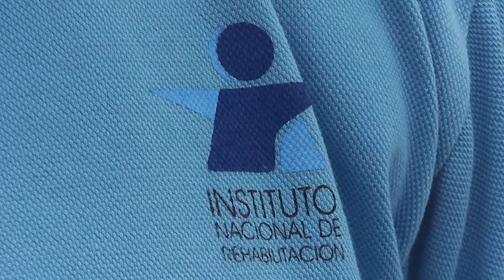Hacia un sistema penitenciario más pedagógico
Gonzalo Larrosa, director del Instituto Nacional de Rehabilitación entrevistado en UNICOM TV habló acerca de la situación del sistema penitenciario y los principales ejes de su gestión.